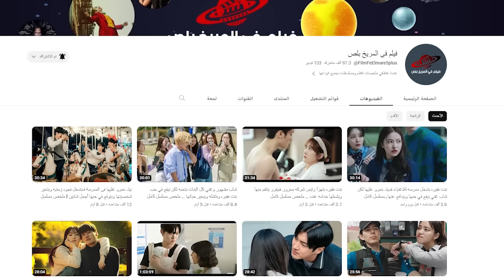عـضو سابق فى أخـ ـطر العصـ ـابات بيتظاهر أنه ضعـ ـيف لكن الظـ ـروف بتجـ ـبره يرجع للعـ ـنف ..فيلم